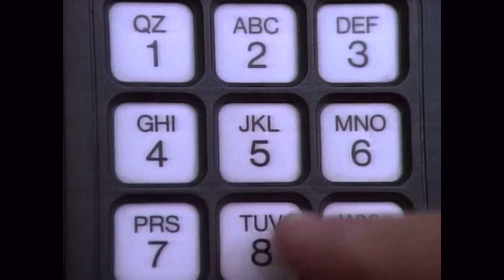Jake and the Fatman - Laura 4/4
With Lawrence (Jay Ingram) and his goons in custody, McCabe (William Conrad) offers a trade: a lesser penalty in exchange for Laura (Brynn Thayer).

S1 E3